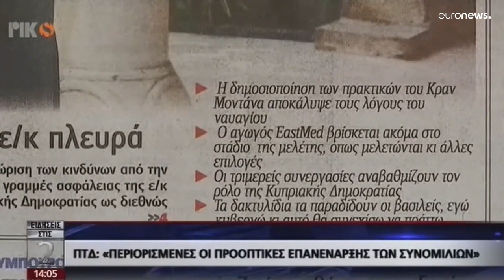Νίκος Αναστασιάδης: Περιορισμένες οι διαφαινόμενες προοπτικές στο Κυπριακό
Κοινή συνέντευξη του Προέδρου της Κυπριακής Δημοκρατίας στις εφημερίδες «Φιλελεύθερος» της Κύπρου και «Βήμα της Κυριακής»